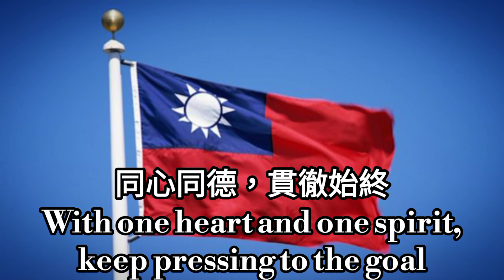National Anthem and National Flag Anthem of the Republic of China - 中華民國國歌及國旗歌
中華民國萬歲！三民主義萬歲！